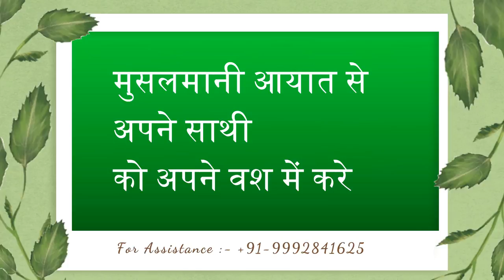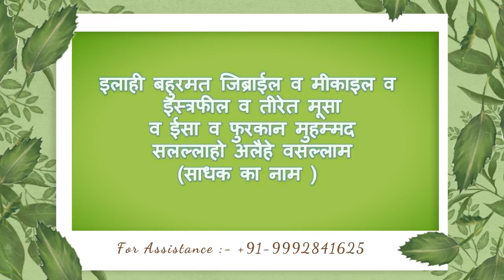Husband Vashikaran aayat - अचूक पति वशीकरण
Please Use our Below Links to Submit Your Any Problem we will get Back to you ASAP.

Submit Comments at the above link so that we can assist you further

For more information please visit our site and drop some lines .. this powerful vashikaran mantra can bring your love that spark in your life again that you have ever imagined ...We Provide our husband vashikaran service in delhi chandigarh

Most powerful  Muslim vashikaran mantra  that can make your lover your slave in no time  all kind of vashikaran can be done here like husband vashikaran boyfriend vashikaran you can use it for any type of vashikaran